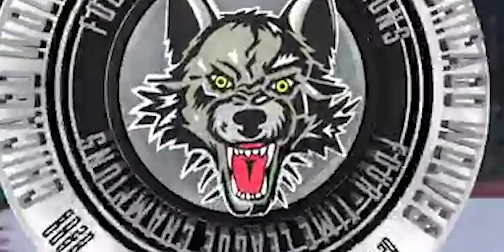In conversation with Jeremy Welsh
In the latest episode of In Conversation With, The Nottingham Panthers forward Jeremy Welsh sits down to talk about his hockey career.